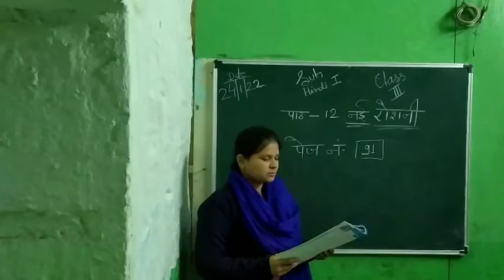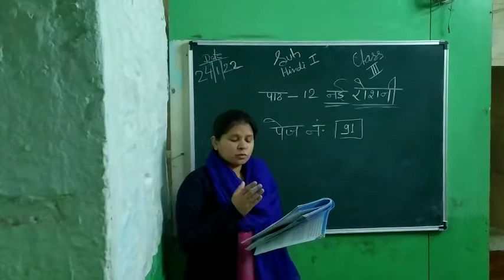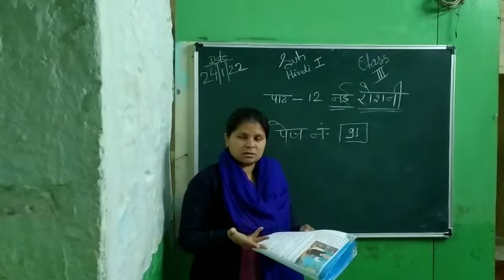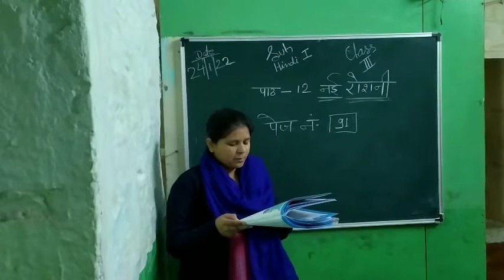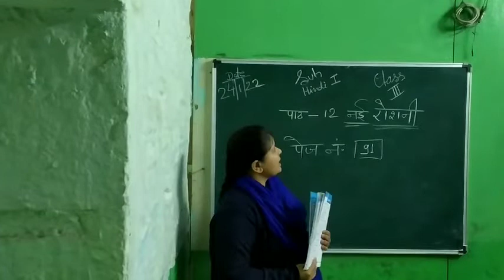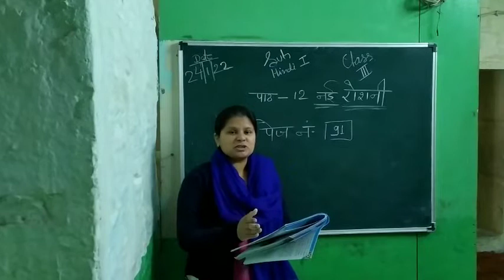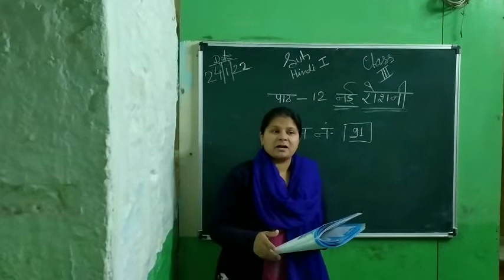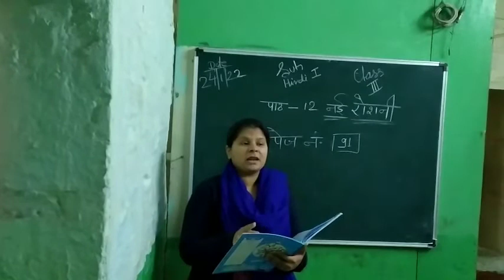class 3rd Hindi 1